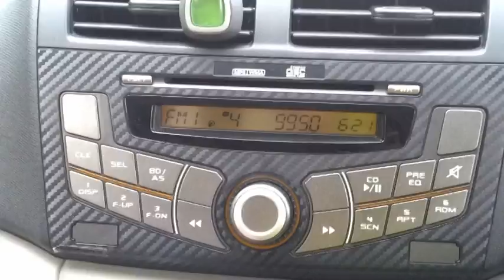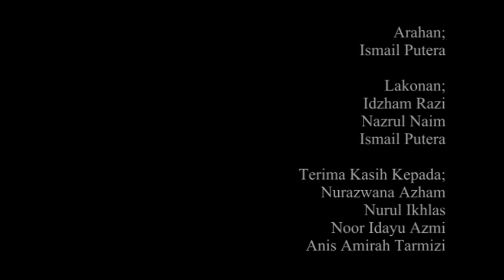Ponteng Puasa Parody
video ini khas di buat untuk assignment kami sempena hari raya..parodi ini untuk tatapan semua selepas penat lelah kami...
credit to:
ismail putera
idzham
naim
ayu
ein
wana